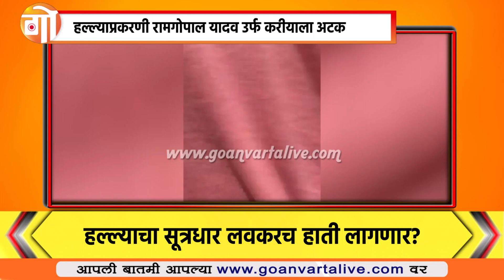Update | Activist Attacked | नारायण नाईकांवर झालेल्या हल्ल्याप्रकरणी एकाला बेड्या